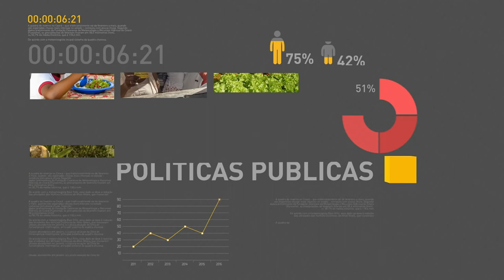BOLETIM REPÓRTER NBR 16h - 23 de fevereiro de 2018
REPÓRTER NBR 16h - 23.02.18: O fim do mês é a data limite para fazer a comprovação de vida, uma obrigação dos aposentados para com o INSS. Saiba como não perder o benefício. Ainda nessa edição, entenda os problemas de ter um celular pirata e as medidas da Anatel, que vai começar a desligar as linhas relacionadas a esses aparelhos. E o Ministério da Fazenda se manifestou sobre a revisão da nota do Brasil pela agência internacional Fitch.